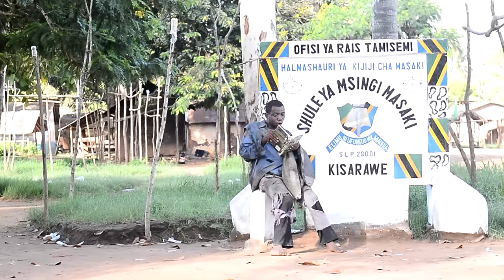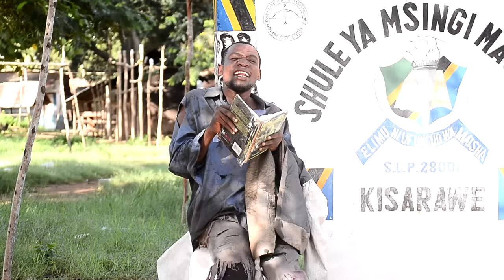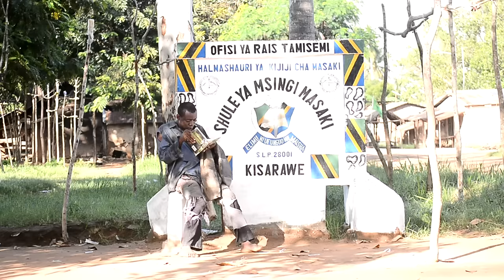Nabii Mswahili Part 3 - Madebe Lidai, Hawa Litala, Havit Makoti (Official Bongo Movie)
Nabii Mswahili Episode 3 (Full Movie) Madebe Lidai